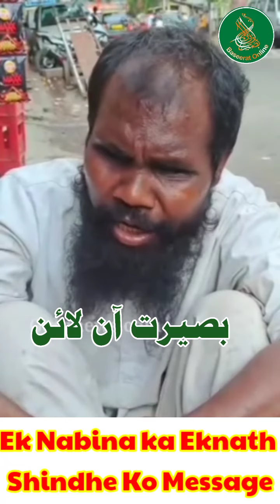Ek Nabina (Blind) Ka Eknath Shinde ko message / Baseerat Online